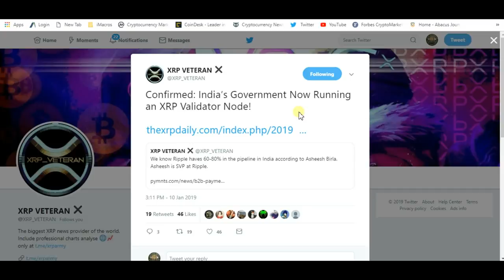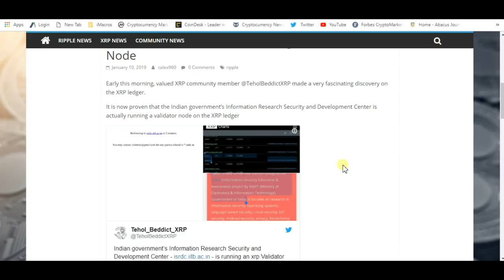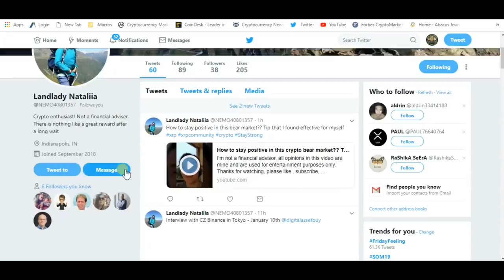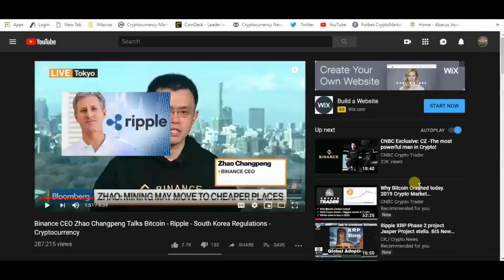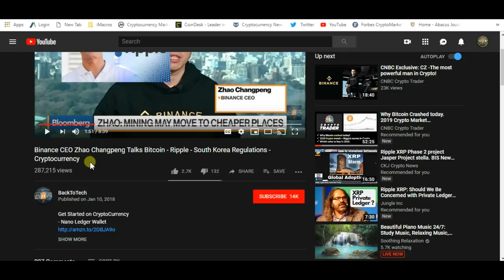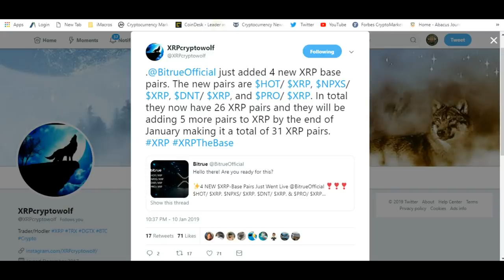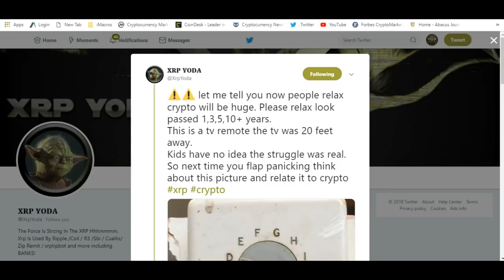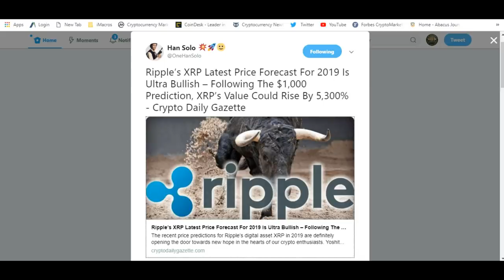CEO Of SBI "World's 20 Top Global Banks Will Use Ripple And XRP In 2019"